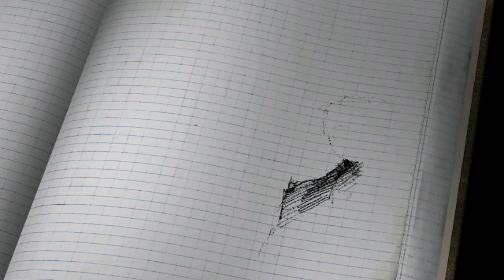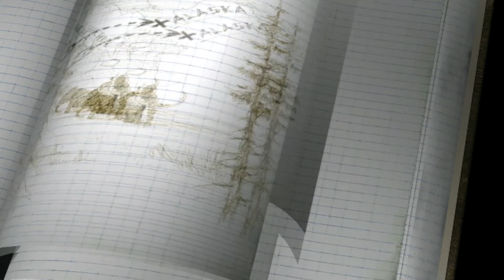HRA MÉHO MLADÍ S ČESKÝM DABINGEM!